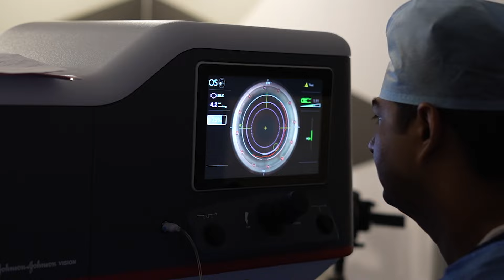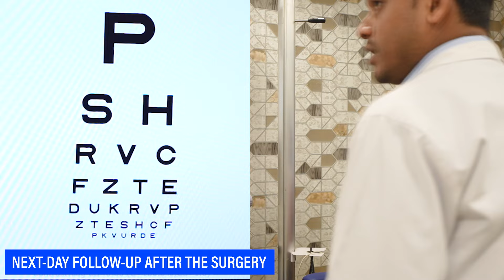Why did choose SiLK Laser over Contoura Vision & SMILE for my Specs Removal?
Mr. Aryan Kumar, who hails from Jharkhand, faced the common challenge of myopia with a prescription of -1.0 D for his glasses. Like many young people today, Aryan was not fond of wearing glasses. He found that they posed numerous obstacles in his everyday activities, affecting both his personal and professional life. Eager to find a lasting solution, Aryan took to the internet to explore his options.

During his search, he discovered Eye7 hospitals, renowned for their expertise in vision correction. After reading through a multitude of patient testimonials and reviews, Aryan was convinced that Eye7 was the right place for him to undergo specs removal surgery. Motivated by the positive experiences shared by others, he decided to visit Eye7 and embark on his journey towards a life free from glasses.

In this video, Aryan Kumar shares his complete experience at Eye7 hospitals. He talks about his initial discomfort with wearing glasses and how it spurred him to seek a permanent solution. Aryan details every step of the specs removal surgery, from his first visit to the final procedure. He explains the process clearly, emphasizing the ease and speed of the surgery. Throughout the video, he expresses his appreciation for the straightforward and efficient approach taken by Eye7, which ultimately led to a successful outcome, allowing him to enjoy a glasses-free life.

✅ More about SiLK Laser Procedure:

SILK stands for Smooth Incision Lenticule Keratomileusis. It's the newest kind of laser eye surgery that helps fix vision for people who are very nearsighted (up to -8 dioptres) and have astigmatism (up to -3 dioptres). It represents the fifth generation in the evolution of eye surgery, offering several improvements.

👉The journey of laser eye surgery has seen several milestones:

◼️The first generation was PRK.
◼️ The second generation introduced LASIK.
◼️ SMILE came in as the third generation.
◼️ The fourth generation was marked by CONTOURA VISION.
◼️ The most recent advancement, launched in October 2023, is SILK.

✅ SILK brings several new benefits to the table.

◼️ It's a method that doesn't involve making a flap in the eye, which helps avoid some risks tied to flap creation.

◼️ One of the standout features of SILK is its quick recovery time, with many patients seeing clearly just 24 hours after the surgery.

◼️ It aims to provide an even sharper vision than the well-known 6/6 vision.

◼️ Additionally, it is known to cause less dryness in the eyes after surgery compared to previous laser procedures.

✅ The SILK surgery process is notable for what it doesn't involve:
◼️ No blades are used.
◼️ No injections are necessary.
◼️ There's no need for bandages.
◼️ It does not create a flap in the eye.
◼️ Patients experience no pain.
◼️ Hospital stays are not required.

✅ Who is a good candidate for SILK surgery? You should be:

◼️ 18 years old or older.
◼️ Your glasses prescription should have been stable for at least the last six months.
◼️ Women should not be currently pregnant or breastfeeding.

👉👉 It's important to remember that if you meet these criteria, you'll still need to go through a series of detailed eye tests to make sure SILK surgery is a suitable option for you.

✅Recommended Video
📽️SiLK Eye Laser - Post Surgery Care & Medicines